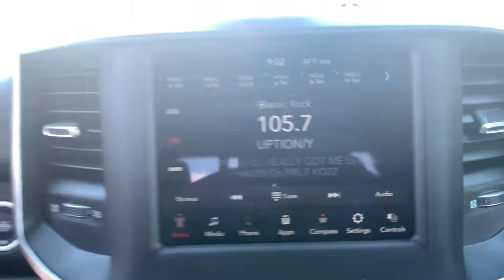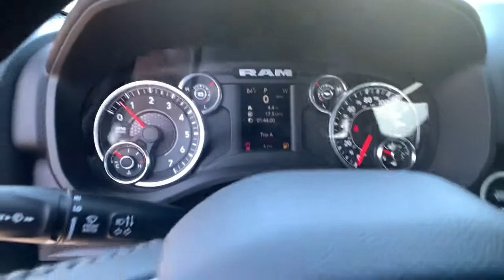2021 Ram 1500 Carson City, Dayton, Reno, Lake Tahoe, Carson valley, Northern Nevada, NV 21T7247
2021 Ram 1500 BIG HORN QUAD CAB 4X4 6'4 BOX - Stock#: 21T7247 - VIN#: 1C6RRFBG8MN679039

3.55 Rear Axle Ratio,33 Gallon Fuel Tank,50 State Emissions,Anti-Spin Differential Rear Axle,Auto Dim Exterior Driver Mirror,Big Horn Badge,Big Horn IP Badge,Big Horn Level 1 Equipment Group,Black Premium Power Mirrors,Class IV Receiver Hitch,Cluster 3.5' TFT Color Display,Engine: 3.6L V6 24V VVT eTorque UPG I,Exterior Mirrors Courtesy Lamps,Exterior Mirrors w/Supplemental Signals,Foam Bottle Insert,For More Info, Call ,Glove Box Lamp,MOPAR Front & Rear Rubber Floor Mats,Manufacturer's Statement of Origin,Power 4-Way Driver Lumbar Adjust,Power 8-Way Driver Seat,Power Adjustable Pedals,Power-Folding Mirrors,Quick Order Package 23Z Big Horn,Radio: Uconnect 4 w/8.4' Display,Rear Dome w/On/Off Switch Lamp,Rear Power Sliding Window,Rear View Auto Dim Mirror,Rear Window Defroster,SiriusXM Radio Service,SiriusXM Satellite Radio,Sun Visors w/Illuminated Vanity Mirrors,Transmission: 8-Speed Automatic,Universal Garage Door Opener